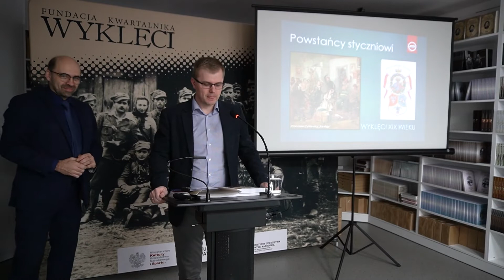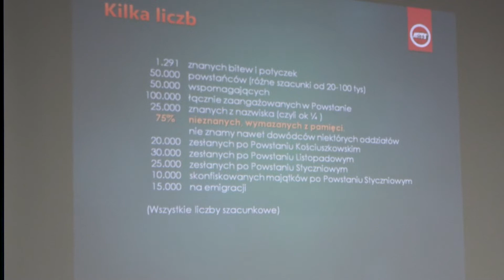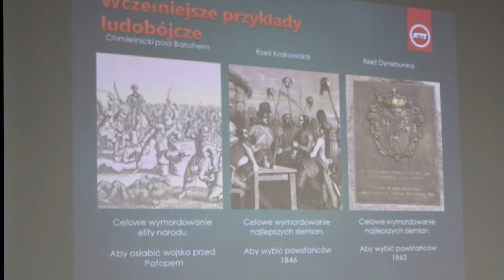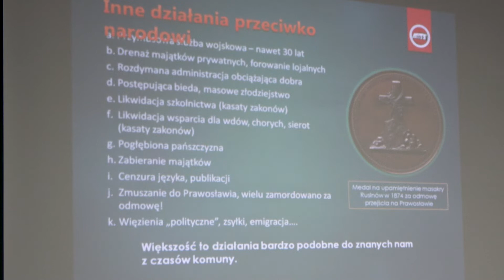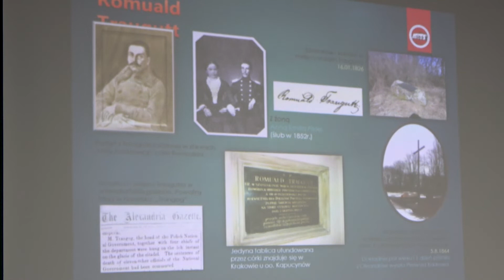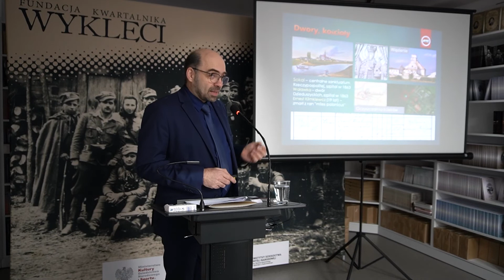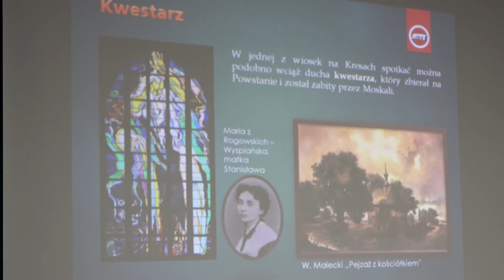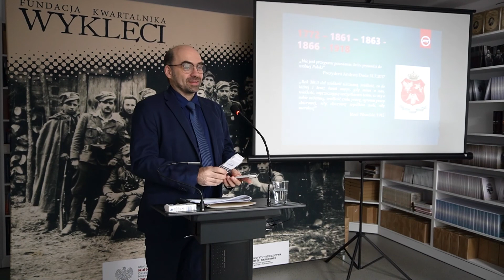"POWSTAŃCY STYCZNIOWI - ŻOŁNIERZE WYKLĘCI XIX WIEKU" - wykład Marcina Niewaldy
28 stycznia 2022 r. w siedzibie Fundacji Kwartalnika Wyklęci w ramach działalności Centrum Edukacji Patriotycznej im. Prof. Feliksa Konecznego w Krakowie odbył się wykład Marcina Niewaldy, prezesa Fundacji Genealogia Polaków, pt. "Powstańcy Styczniowi - Żołnierze Wyklęci XIX wieku".

Sfinansowano przez Narodowy Instytut Wolności – Centrum Rozwoju Społeczeństwa Obywatelskiego ze środków Rządowego Programu Rozwoju Organizacji Obywatelskich na lata 2018–2030.